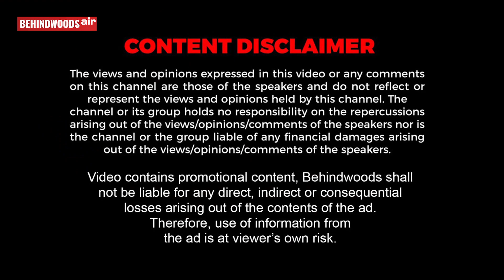'கடலில் சீறிப்பாய்ந்து இலக்கை தாக்கும் BrahMos.. 400 KM பாயும் திறன்.. அப்படி என்ன Special இதுல?'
The Indian Air Force on Thursday successfully test-fired the extended range version of BrahMos supersonic cruise missile against a ship target in Bay of Bengal from a Sukhoi-30MKI fighter jet. The range of the missile is 450-km.